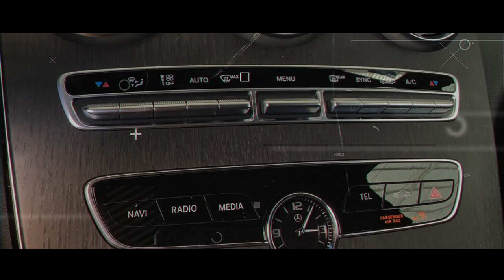Mᴇʀᴄᴇᴅᴇs-Bᴇɴᴢ C 2020 ✨ ¡Elegancia con 390 HP!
𝗧𝗼𝗱𝗼 𝗘𝗻 𝗦𝘂𝗯𝗮𝘀𝘁𝗮𝘀
Más de 17 años realizando subastas todos los viernes.